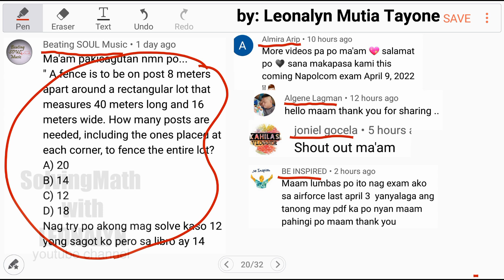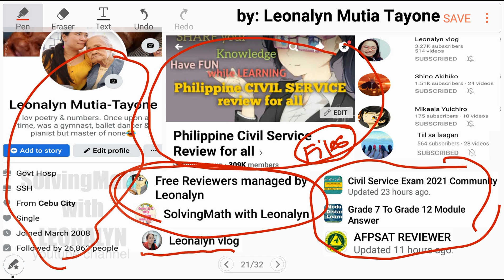How many posts are needed, including the ones placed at each corner to fence the entire lot?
A fence is to be on post 8 meters apart around a rectangular lot that measures 40 meters long and 16 meters wide. How many posts are needed, including the ones placed at each corner to fence the entire lot?
a. 20
b. 14
c. 12
d. 18

Free Civil Service Reviewers managed by Leonalyn

Philippine Civil Service Review for all

Editing Apps: VivaVideo
SamsungNote5: Snote
Back-up: SamsungNote9